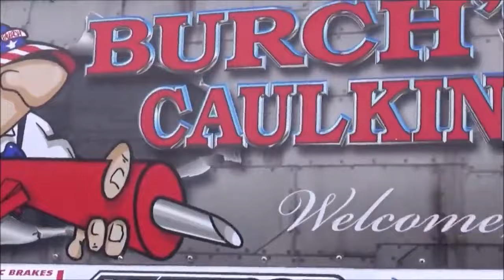Those 70s V8 VEGAS Classic Hot Rod Pro Street Drag Cars and Street Machines Dreamgoatinc Video